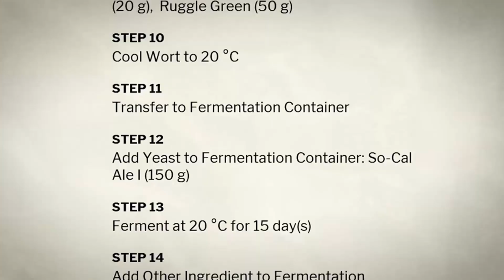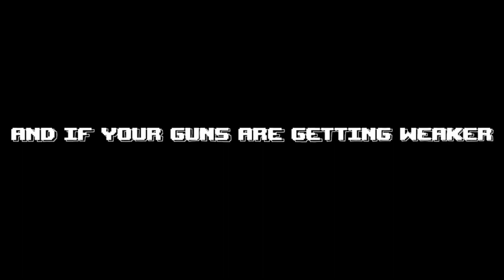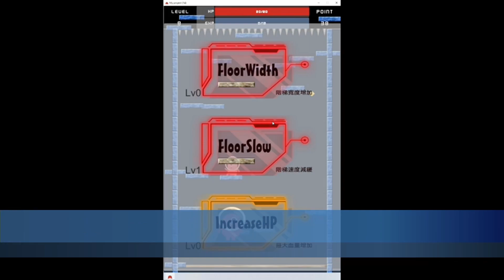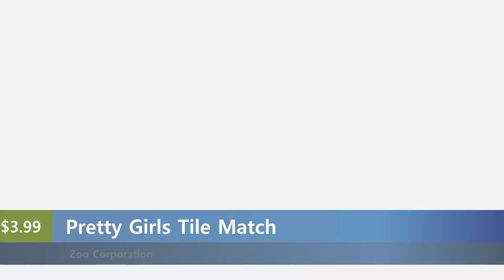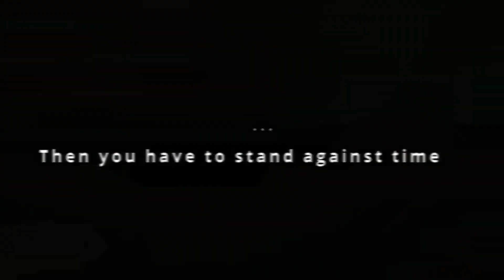New Steam Games September 29th 2022